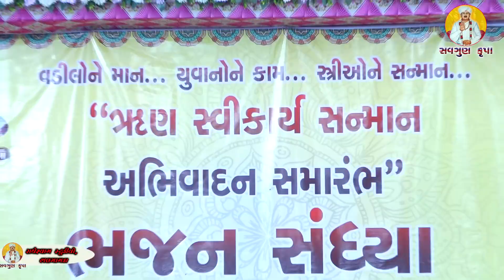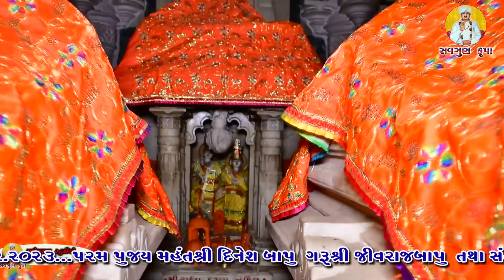આવો સેવક સંત બતાવુ, પરગટ ગોકુળીયાનાથ || Hitesh Sadhu || Botad Santwani 2023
સંત શ્રી ગોકુળીયા નાથની જગ્યા, બોટાદ ||
Sant Shri Gokulya Nath Ni Pragya || Botad 2023
સંત શ્રી ગોકુળિયા નાથ ની જગ્યા,બોટાદ.
RADHE SHYAM studio
Mahant _sree_Dineshbapu

વધુ વીડિયો જોવા માટે અમારી You Tube ચેનલ savgun krupa* ને સબસ્ક્રાઇબ કરો અને સાથે સાથે 🔔 આઈકન ને દબાવો. અને મેળવો નવા નવા વિડીયો નુ અપડેટ...
ધન્યવાદ મિત્રો SHYAM